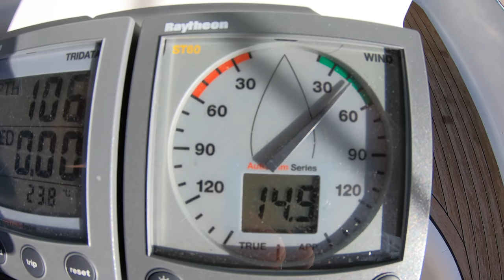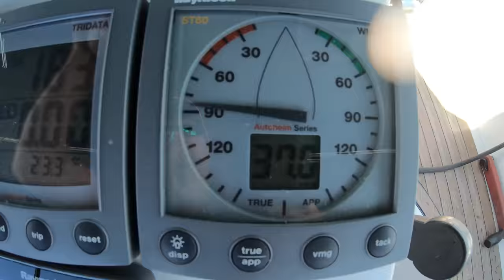Sailing our Beneteau through STORM FORCE winds! Sailing Bohemia Ep.94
Let the carnage commence! Just when we thought we were done sailing through the dangerous Papagayo Winds, ur short day sail to the marina turned into an absolute nightmare, sailing close hauled in up to 48 knots!! These storm force winds were a real test of little Bohemia and her crew. They left us with a whole new respect for the elements. Watch the video to find out how we did!